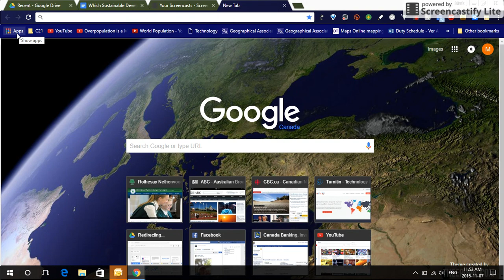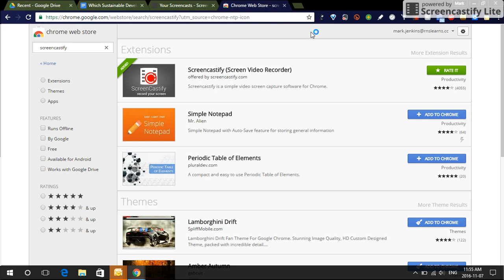ScreenCastify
RNS Tips and Tricks